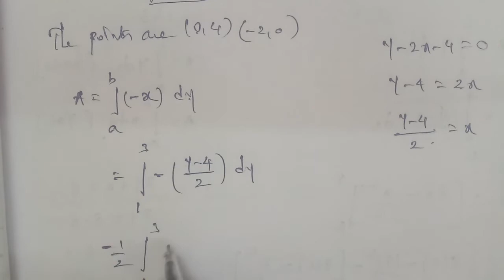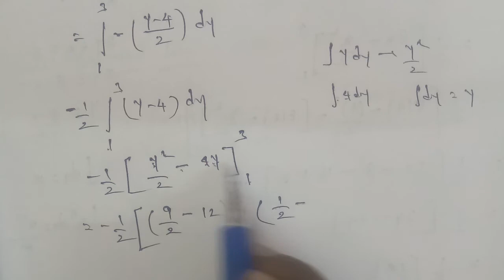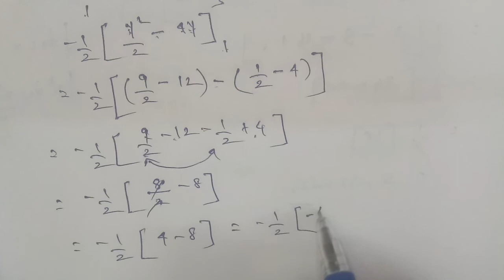TN 12th Business maths chapter 3 exercise 3.1 question number 2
exercise 3.1questionnumber2